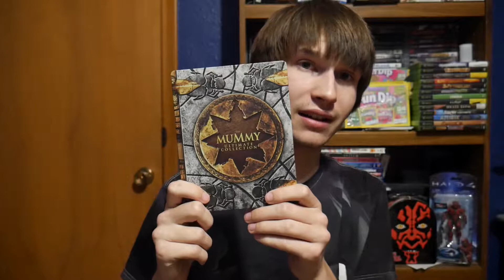DVD/Blu-ray Pickups #15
Hello again everyone. Today I am bringing you another pickups of some movies and tv shows. I am really happy with what I got and even got a few surprises in there. I hope you all enjoy the video.